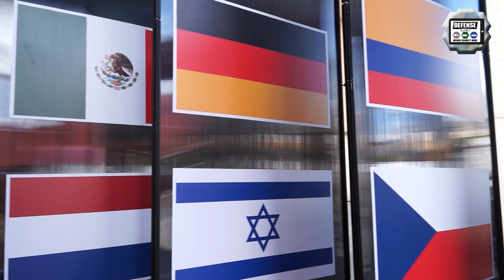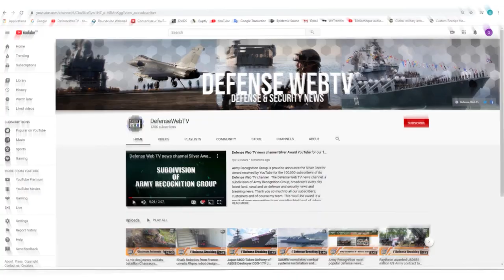What to expect at ExpoDefensa 2021 international defense and security exhibition in Bogota Colombia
From 29 November to 1 December 2021, Expodefensa will gather international exhibitors from security and defense domains (land, air, maritime). Army Recognition is the Official Online Show Daily News and Web TV for Expodefensa 2021.